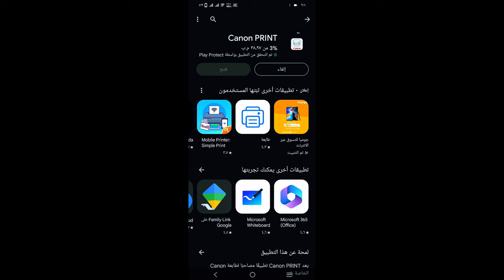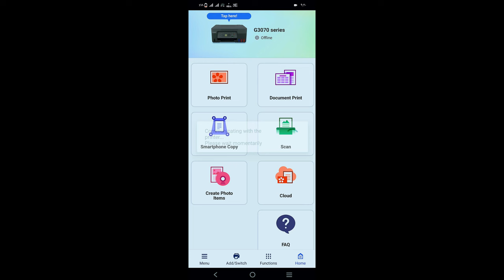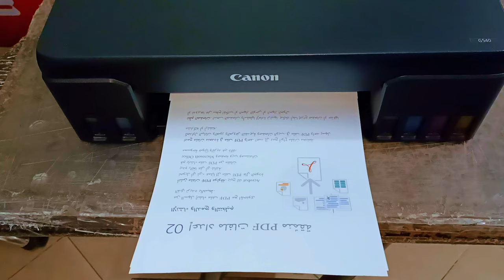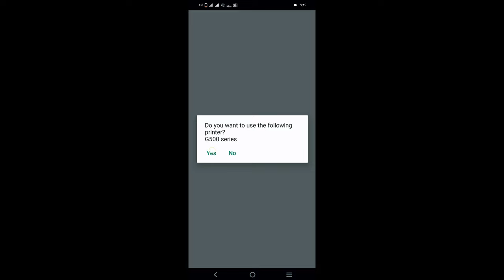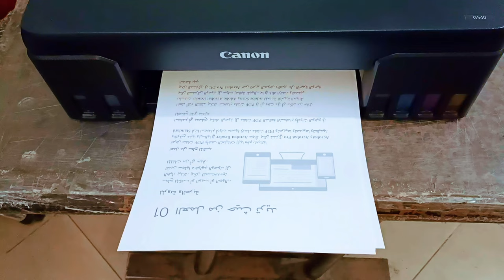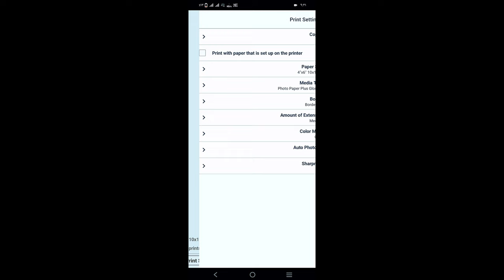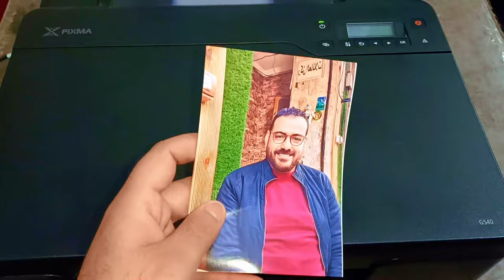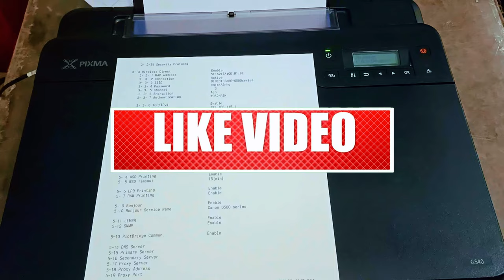أطبع من موبايلك علي طول فى الطابعة Canon Pixma G540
خطوات تعريف والطباعة من الهاتف على الطابعة Canon Pixma G540
بدون أستخدام الراوتر Wi-fi ولا أي كابل

لاتنسى اللايـــــك (👍) و الأشــــتراك (👤) وتفعـــيل زر التنـبيهـات (🔔)